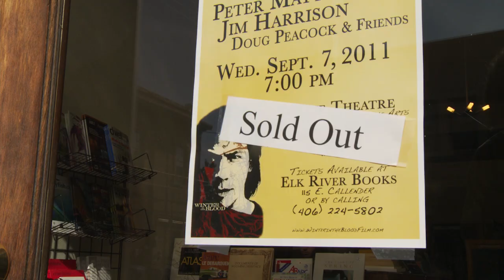Jim Harrison - Elk River Books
Jim Harrison reads for the Elk River Books fundraising event for the film "Winter in the Blood" on September 7, 2011. Also on the bill were Doug Peacock (heard introducing Jim), Peter Matthiessen, Lois Welch (widow of James Welch whose book the movie is based on) and filmmakers Andrew and Alex Smith. Video by William Campbell